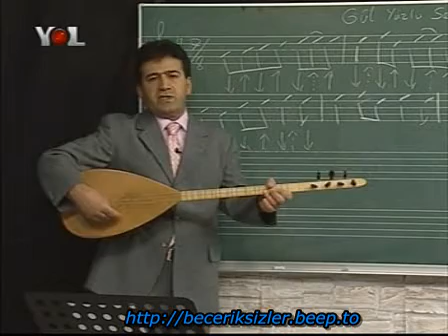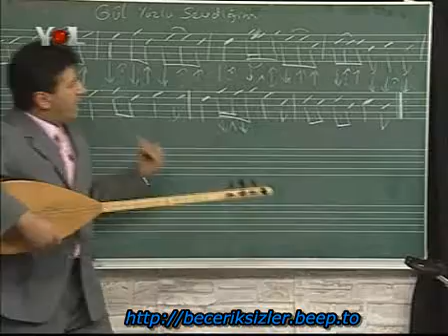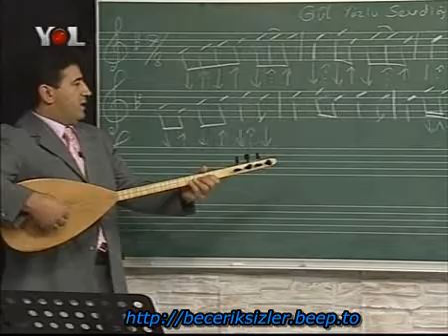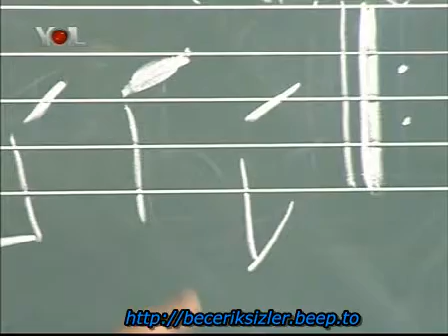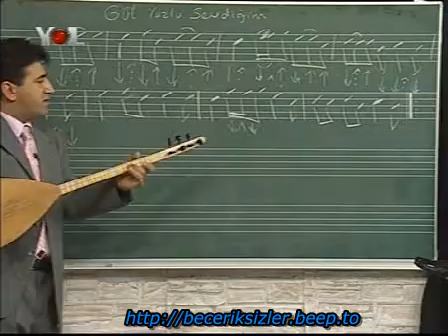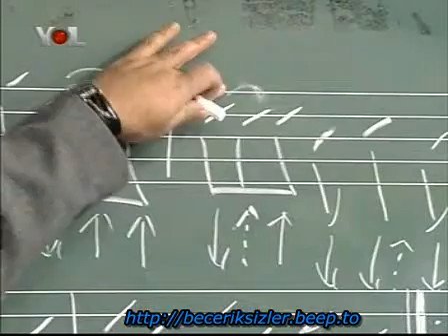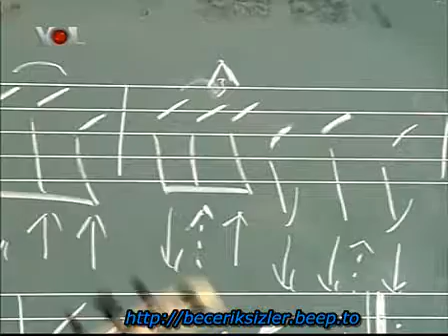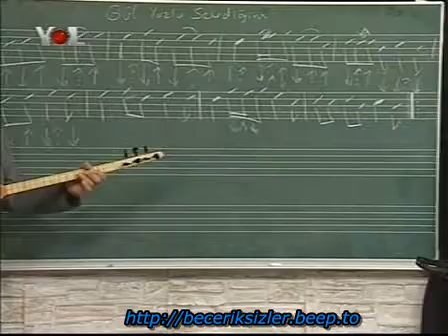{Yusuf Caner} Saz Zamani Gül yüzlü sevdigim Bölüm 3 5